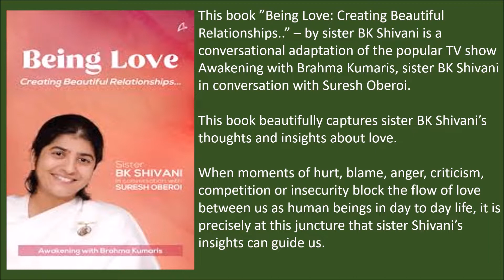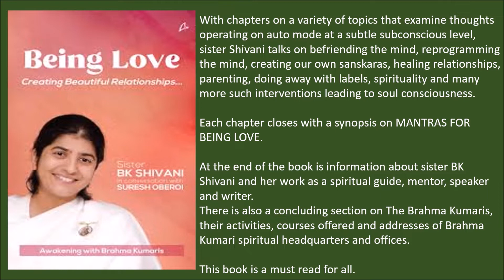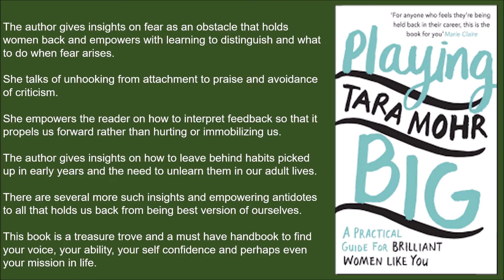Women's Day 2020 Special Book Reviews: Being Love by BK Shivani and Playing Big by Tara Mohr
International Women's Day Special 2020 Book Review of 2 special books
Being Love by sister BK Shivani
Playing Big by Tara Mohr.
Please read the reviews and enjoy reading the books too. They are must have your own copy kind of books. They can be read while travelling, at bedtime, morning tea time or any time. They are very empowering books. The first book by sister Shivani is not gender-specific and meant for all. The second book has great insights and self-help strategies for women in particular but can be read by other genders too. Enjoy reading!!

Amazon links for the books:
1) Being Love: Creating Beautiful Relationships Paperback

2) Playing Big: Find Your Voice, Your Vision and Make Things Happen Kindle Edition